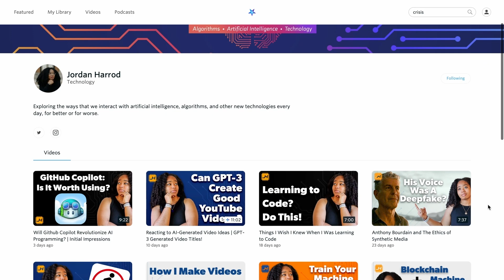Are Humanoid Robots OP?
Actually though, if Boston Dynamics wants to let me compete in a deadlift-off against their robots, I'm 100% in.

Sources:

“10 Humanoid Robots of 2020 - ASME.” n.d. Accessed September 21, 2021.
“Atlas.” n.d. Boston Dynamics. Accessed September 21, 2021.
Calinon, Sylvain, Florent Guenter, and Aude Billard. 2007. “On Learning, Representing, and Generalizing a Task in a Humanoid Robot.” IEEE Transactions on Systems, Man, and Cybernetics, Part B (Cybernetics) 37 (2): 286–98.
“Humanoid Robot.” 2021. In Wikipedia.
“Humanoid Robots - an Overview | ScienceDirect Topics.” n.d. Accessed September 21, 2021.
Kaneko, Kenji, Kensuke Harada, Fumio Kanehiro, Go Miyamori, and Kazuhiko Akachi. 2008. “Humanoid Robot HRP-3.” In 2008 IEEE/RSJ International Conference on Intelligent Robots and Systems, 2471–78.
Oztop, Erhan, David W. Franklin, Thierry Chaminade, and Gordon Cheng. 2005. “Human–Humanoid Interaction: Is a Humanoid Robot Perceived as a Human?” International Journal of Humanoid Robotics 02 (04): 537–59.
Yokoyama, K., H. Handa, T. Isozumi, Y. Fukase, K. Kaneko, F. Kanehiro, Y. Kawai, F. Tomita, and H. Hirukawa. 2003. “Cooperative Works by a Human and a Humanoid Robot.” In 2003 IEEE International Conference on Robotics and Automation (Cat. No.03CH37422), 3:2985–91 vol.3.